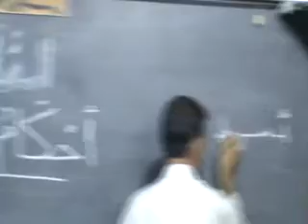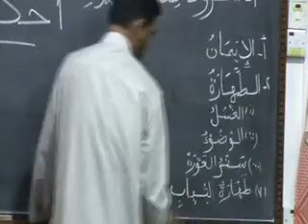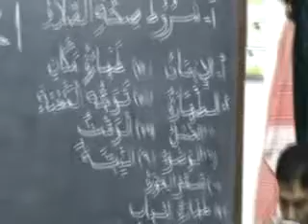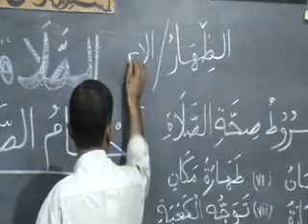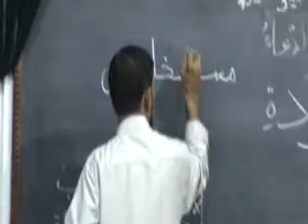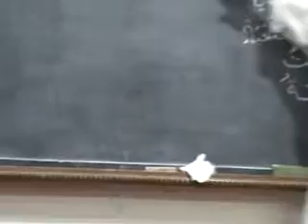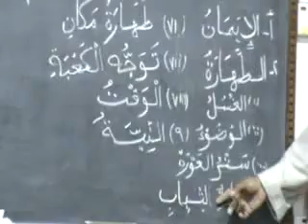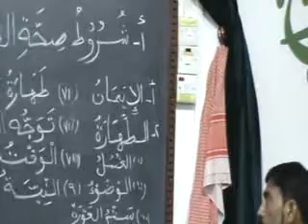Mauritian Muslim Scholar Cehl Meeah swalaat 2017 session 43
lesson apres fajr
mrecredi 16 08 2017